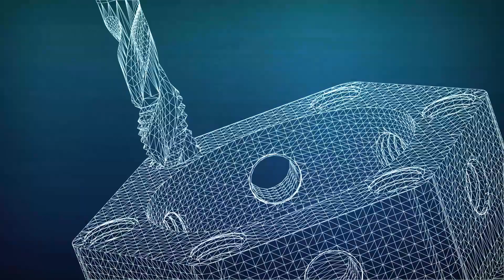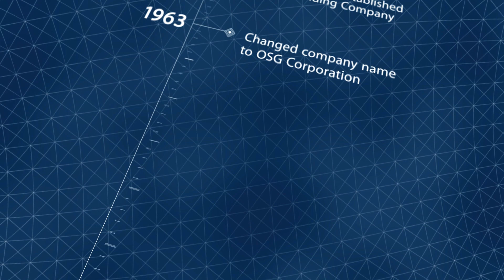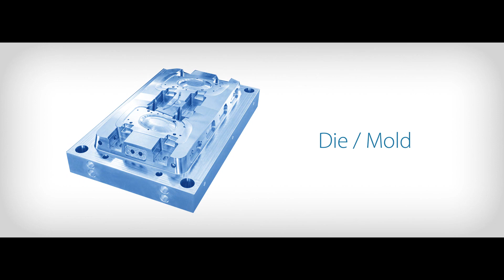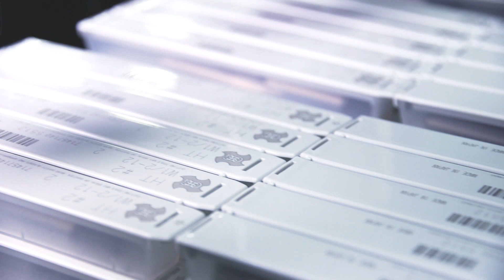OSG Corp. Company Profile